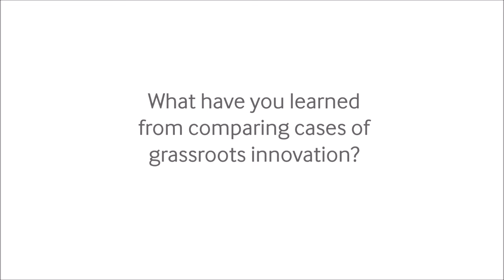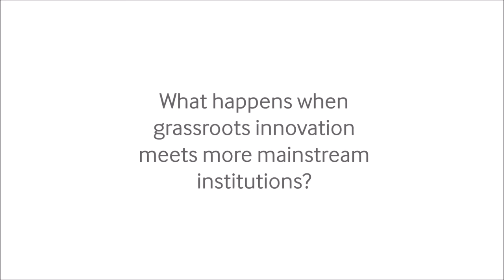What are grassroots innovation movements?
Includes subtitles - click the icon to activate. Interviews with the authors of 'Grassroots Innovation Movements' (Routledge, 2016), a book in the STEPS Centre's 'Pathways to Sustainability' series.